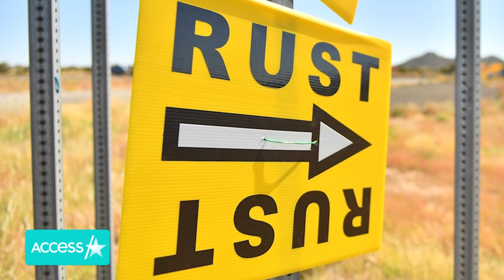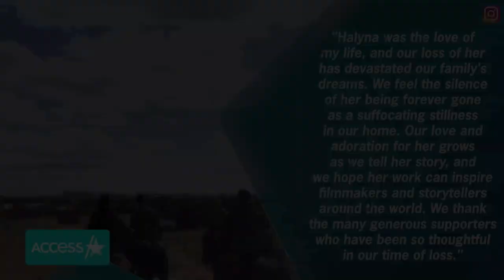Halyna Hutchins' Husband Attends Event Honoring Her Legacy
Halyna Hutchins' loved ones and colleagues are making sure her legacy lives on. The late "Rust" cinematographer was honored at TheWrap's Power Women Summit in West Hollywood, Calif., this week, where her husband, Matthew, was in attendance. Matthew did not address the crowd but was spotted sharing a hug with AFI's Susan Ruskin. Halyna was an AFI alum and a memorial scholarship to the institute has been established in her name.